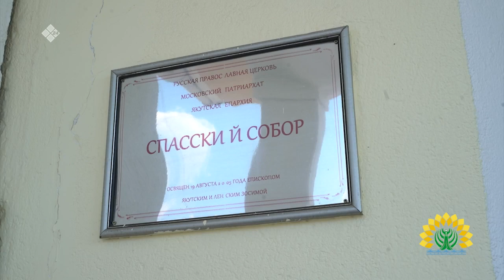«Өлүөхүмэ кэрэ айылҕата» (26.06.21)